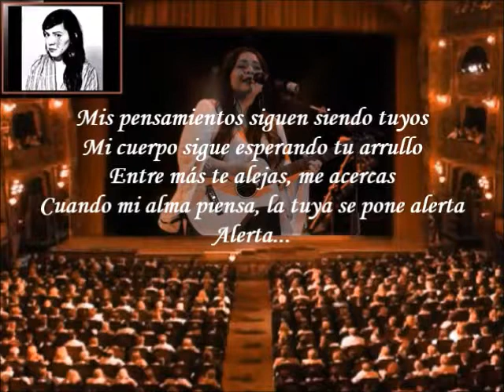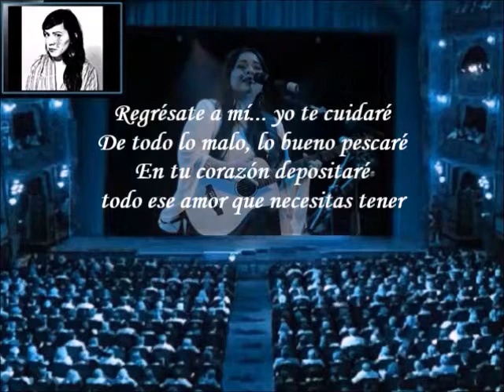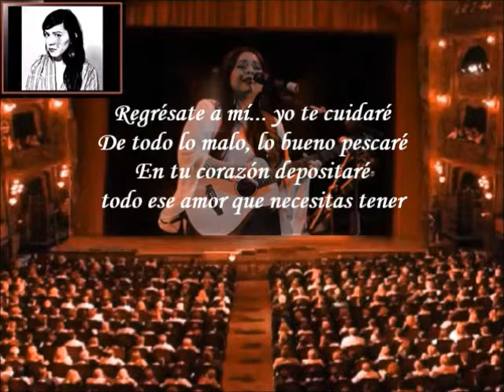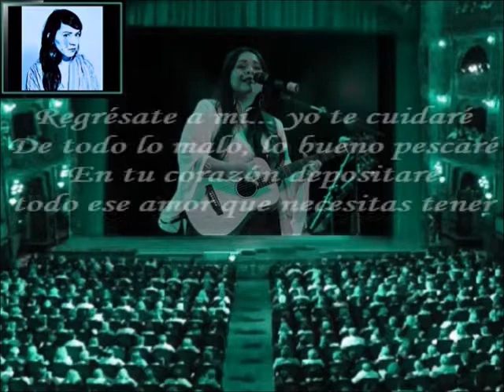Carla Morrison - Maleza (Letra)